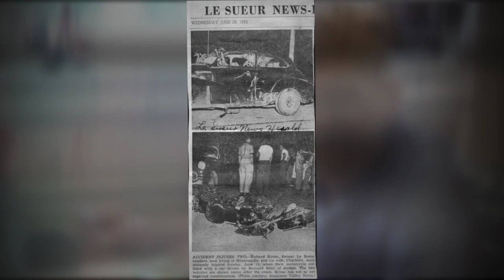Richard Martin Kruse Photo Tribute 1935-2020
This is a slideshow of my dad's life.